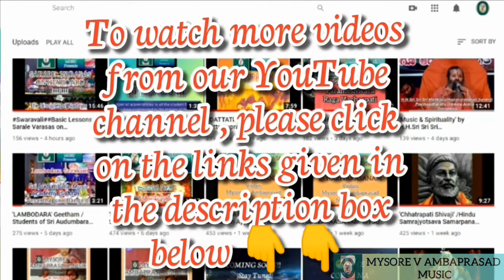An Introductory Video to Global Classical Musical Samarpanam to Guru SriSri Ramanuja Acharyar paadam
An Introductory Video to Global Classical Musical Samarpanam to Guru Sri Sri Ramanuja Acharyar paadam (CARNATIC-HINDUSTANI-WESTERN CLASSICAL)
Lyrics: Smt. S. Manjula Avl, Chennai
Music: VISHWAMRITHA (Disciples of Nadayogi Mysore V Ambaprasad) @ 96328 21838
Carnatic Vocal: VISHVAMRITHA
Carnatic Violin: Mysore Amrithavarshini Bhargava
Carnatic Flute: Varun Bharighat
Western Bass Guitar: Sri Luigi Corda, France.
Carnatic Mridangam: Vid. Mysore V Raghunandana Bhargava
Hindustani Tabla: Pandit Bhimashankar Bidanur
Carnatic Ghatam: Vid. Mysore S Manjunath
Graphics: Lavaji, Anagha Creations, Bangalore.
Mixing, Mastering & Video Editing: VISHVAMRITHA

Sri Bhramaramba Sangeetha Vidyalaya(SBSV),Mysore & Sri Audumbara Music Academy(SAMA),Bangalore @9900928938